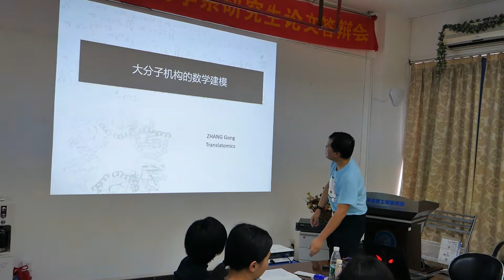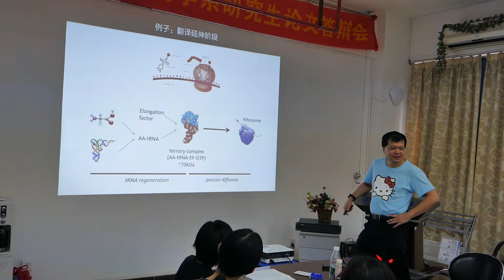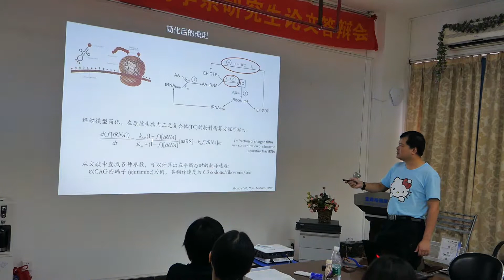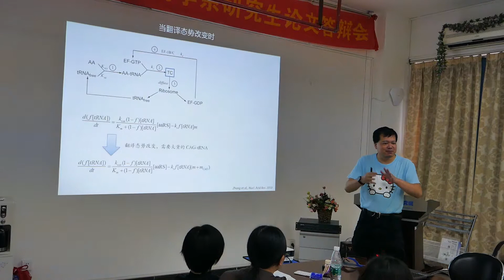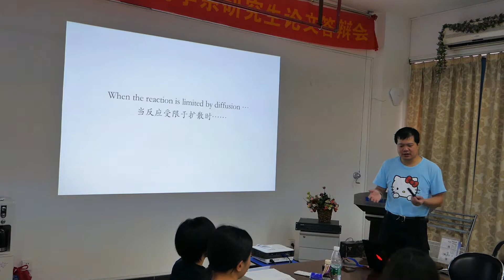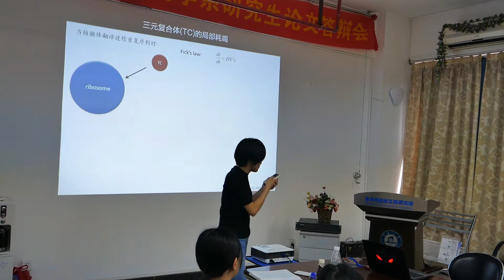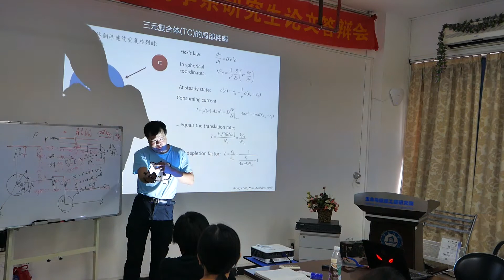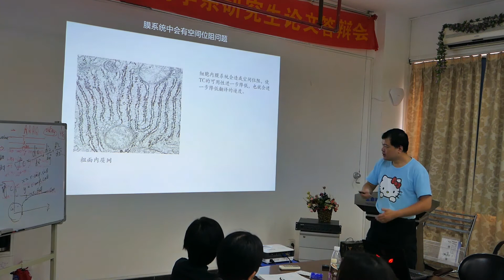生物資訊學高級課程：生物大分子機構的數學建模1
長弓生化科技股份有限公司 生物資訊學高級課程！全球獨家！